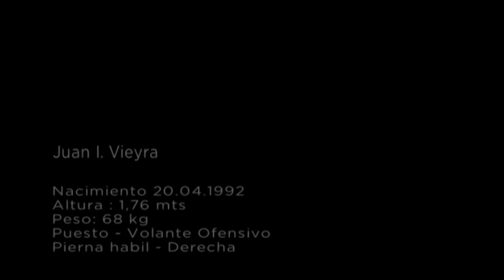Juan Vieyra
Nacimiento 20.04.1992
Puesto - Volante Ofensivo
Pierna habil - Derecha